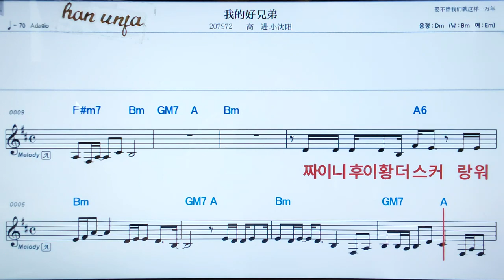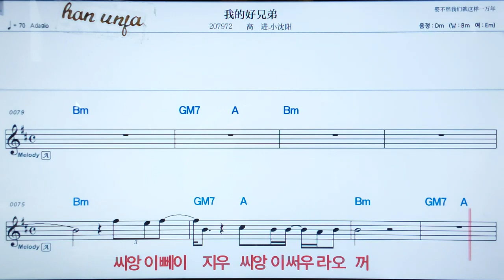💖워더하오씨웅띠/까오찐사오선양 👍MR,가라오케 악보 코드 가사 ,Karaoke반주